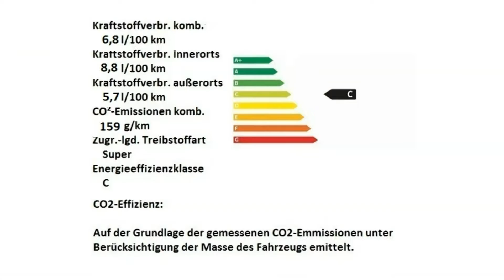Ford Focus ST2 Leder Sport Paket GCC5GR50439 Panther Schwarz 2016 "AUTOHAUS WISSMANN"